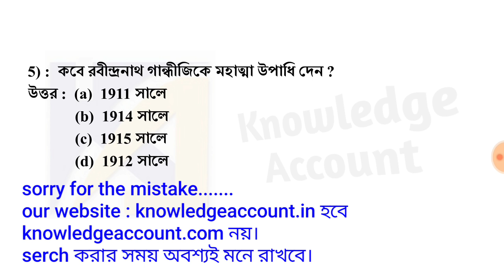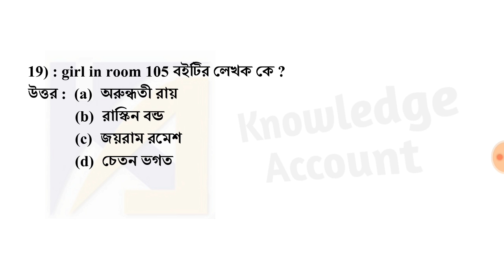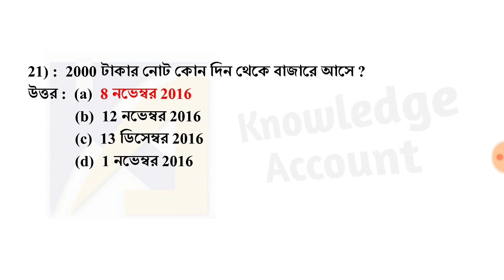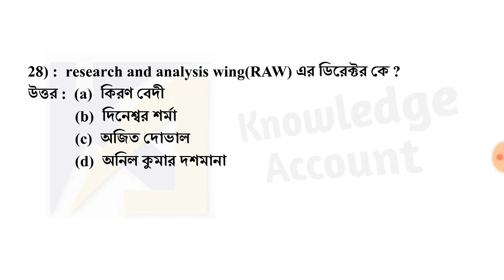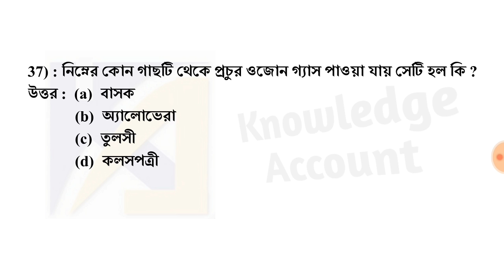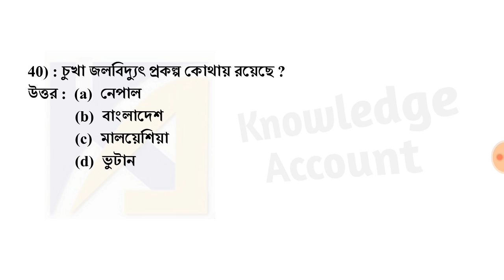railway ntpc exam 2019 | Mock Test - 16 | GK for RRB NTPC CBT - 1 | GK in Bengali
About video :-
In this video I have provided a practice set in the form of MCQ mock test for RRB NTPC 2019 CBT - 1 exam. In this set of questions you will get all questions from all sections mentioned in the syllabus of  RRB NTPC 2019 notification. That is questions from Indian history, Indian National movement, Indian geography, current affairs on National and international issues, Sports GK GK from Indian arts and culture, science and technological GK -  all are included in this state of questions. I think it will be very helpful for or the candidate who are appearing for RRB NTPC - 2019 (CBT - 1) exam. Best of luck.

Our other videos playlist link :-
Current affairs :-